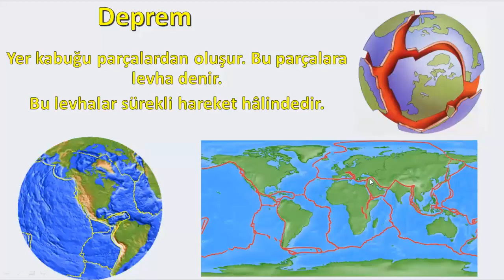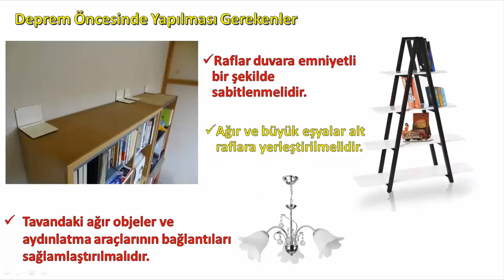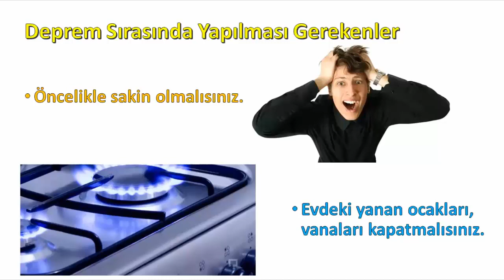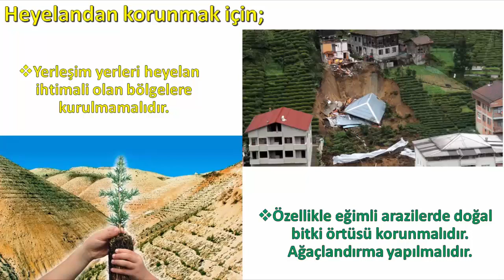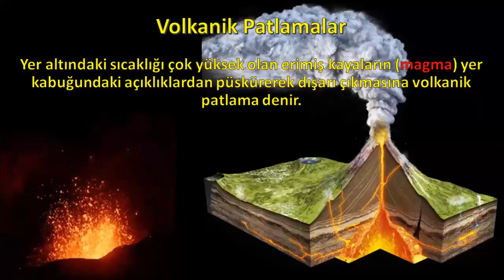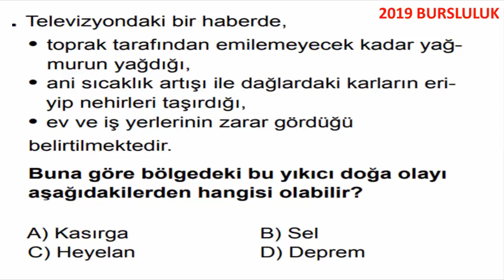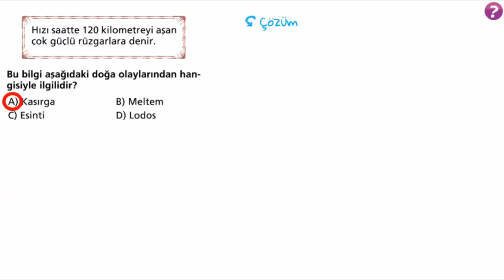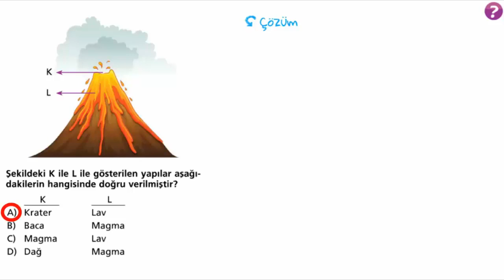5.SINIF YIKICI DOĞA OLAYLARI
5.Sınıf fen bilimleri yıkıcı doğa olayları konu anlatımı soru çözümü. #5.sınıf